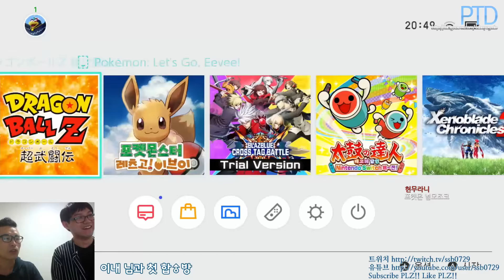[타이쿤] 이내 님과 첫 합동 방송! Ep.1 190606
인디 아티스트 이내(Enae)님을 모시고 생애 첫 합동 방송을 했습니다!
ㅗㅜㅑ 노래 잘하는 우리 이내니뮤ㅠ!!
방송 출연을 흔쾌히 허락하신 이내님께 감사의 뜻을 전합니다 ㅜㅜ!
이내님의 음원도 많이 들어주세요~ 신곡 Shining 나왔다고 합니다!